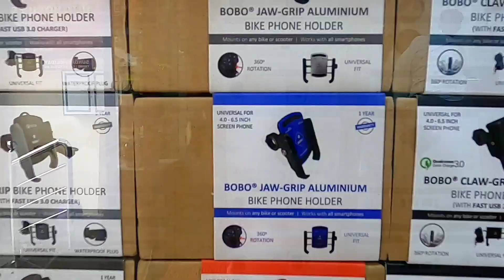Riding gear shopping 🤟🏻| Palaniappa Automobiles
•Helmets, Jackets, Glove, Knee guard, Kids Helmet, Liqui moly, Motul, Axxis, Axor, Scimitar, AGV, NHK, Studds, Vega•
•Authorised dealers of Studds & MT helmets•
•Retail& Wholesale•
📦Shipping done throughout India📫
•All kinds of two wheeler spares available•